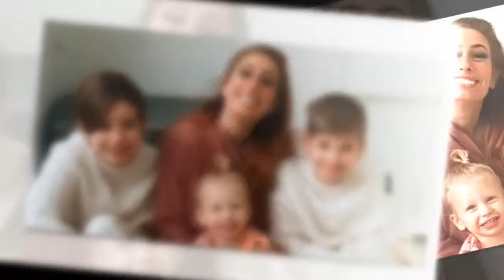Proud Stacey Solomon in tears as she shares son's incredible school achievement